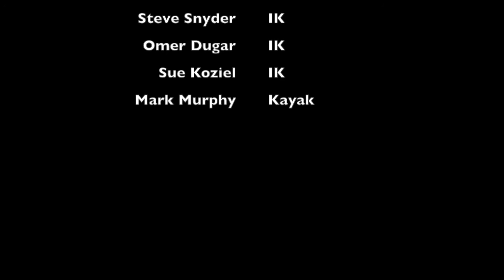John Day 2016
3 day self support kayak trip on the North Fork John Day River 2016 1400cfs class 2-3